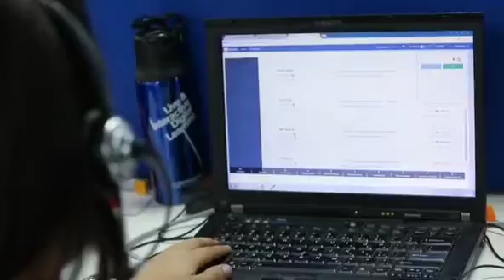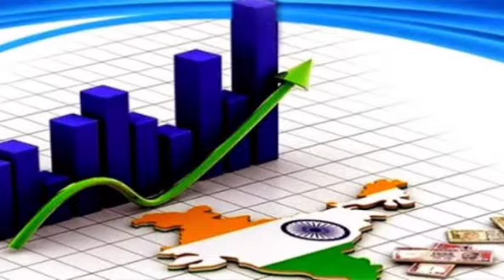India decoupled from global recession, best of employment yet to come: Quess Corp founder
Global Recession

best of employment

Quess Corp

Ajit Isaac

Tech sector

hiring trends

strong employment growth

Quess Corp’s founder

Monster Worldwide

APAC & ME

strategic investment

HR services portfolio